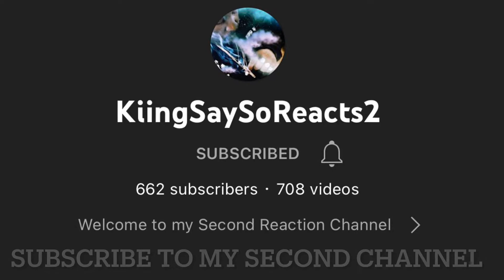NUUCH - CHANGES FT. Fay3hunnit & Runitup Jaybo | REACTION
Tiktok ~ KiingSaySo

Snapchat ~ KiingSaySoTv